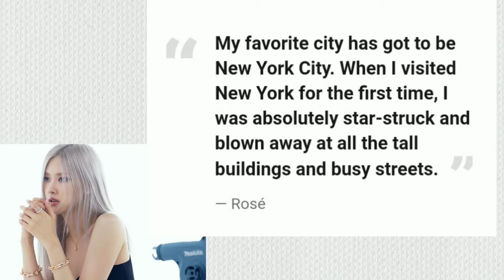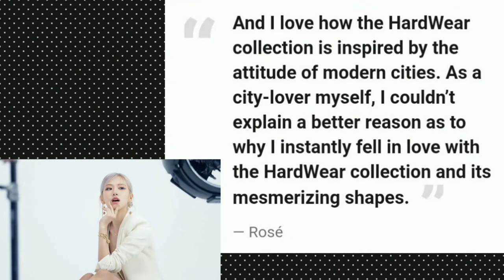BLACKPINK’s Rosé Chooses Her Favorite City & Reveals Why It Holds A Special Place In Her Heart